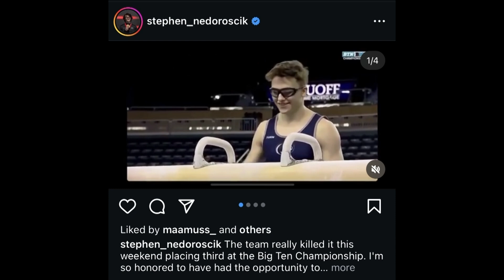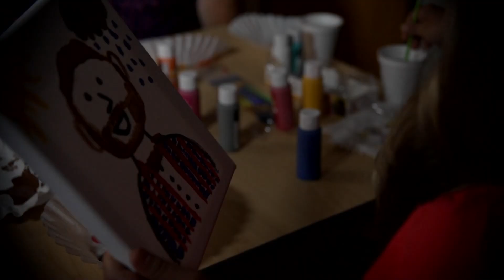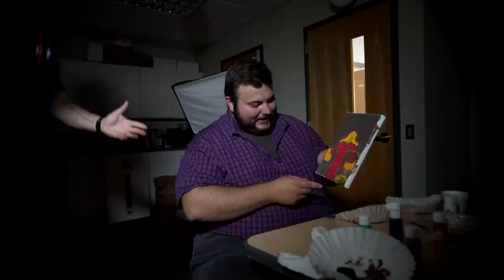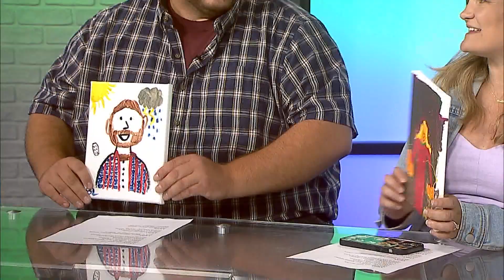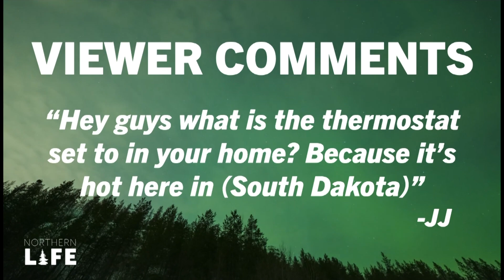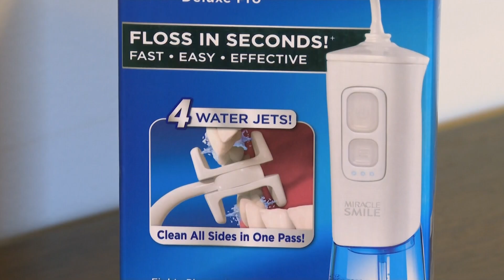Northern Life | July 30, 2024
It's Tuesday and we're talking the now world-famous "Pommel Horse Guy!" Our reaction to Team USA's mens gymnastics taking home the bronze with help from the impressive Stephen Nedoroscik. Plus, Kendall Jarboe joins us in studio, showing off a huge accomplishment her 9-month-old daughter just reached.